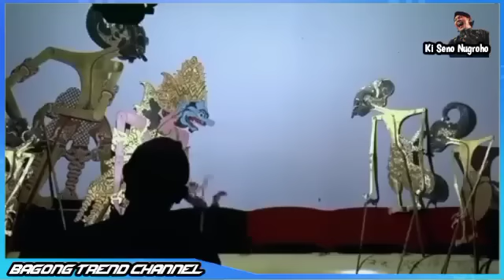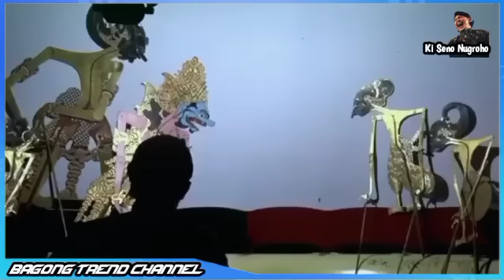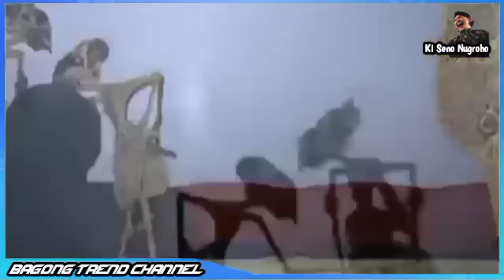Lakon paling sedih.... rampunge sawijining kewajiban minongko satriyane jagad